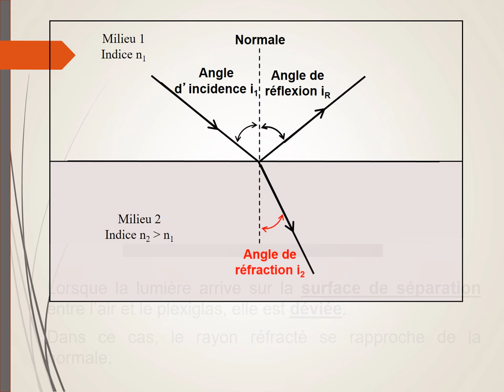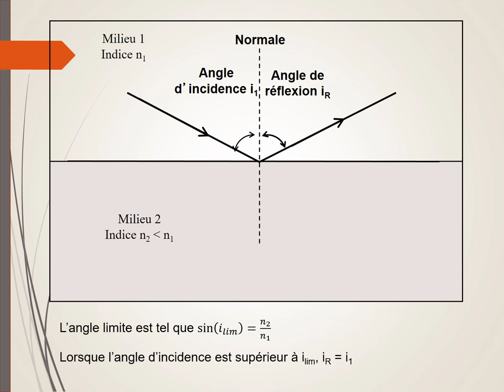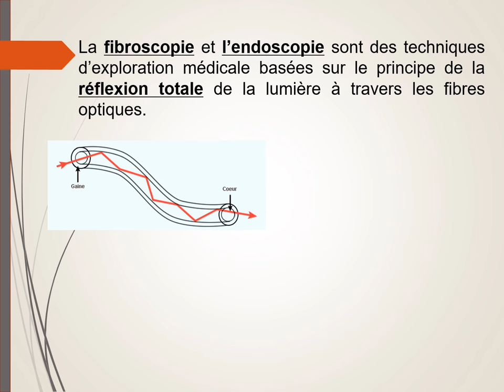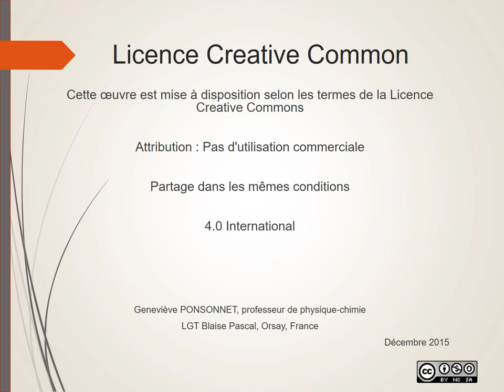La réflexion totale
Réfraction de la lumière d'un milieu d'indice n1 vers un milieu d'indice n2 plus petit (moins réfringent).
Phénomène de la réflexion totale.
Applications (fibroscopie et endoscopie).